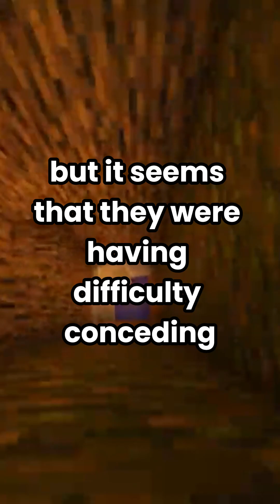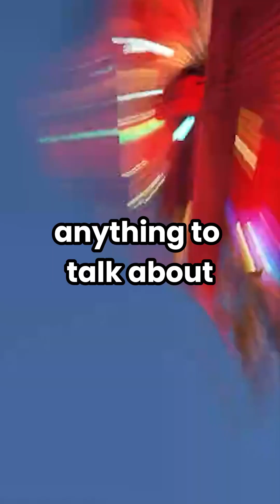My daughter has cut me out of her life when she found out I had an abortion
Timestamp:
00:00 - Story 1